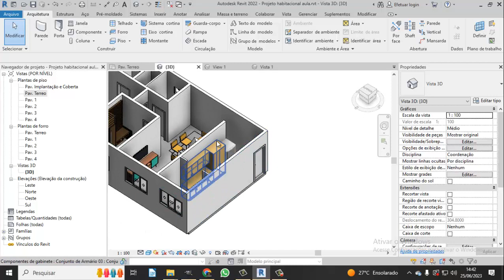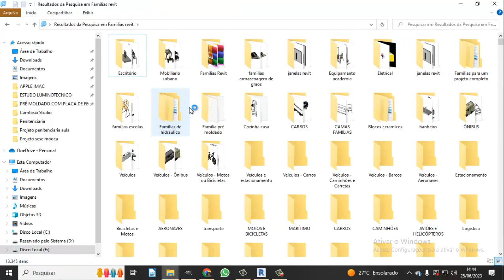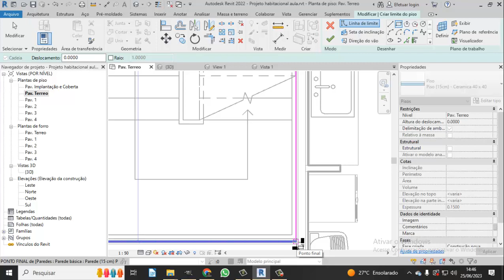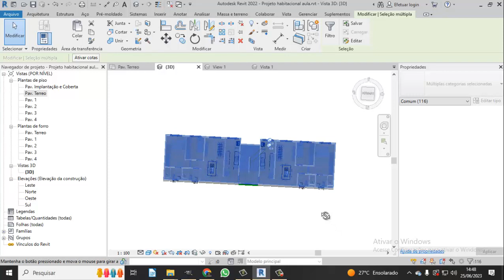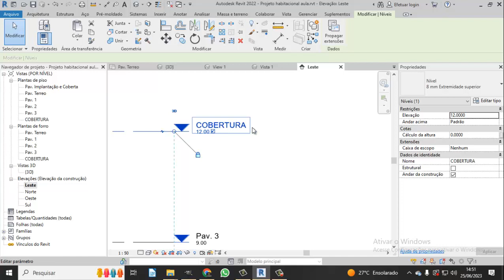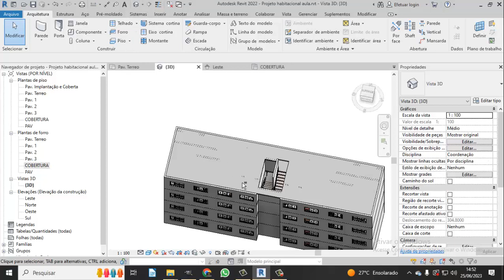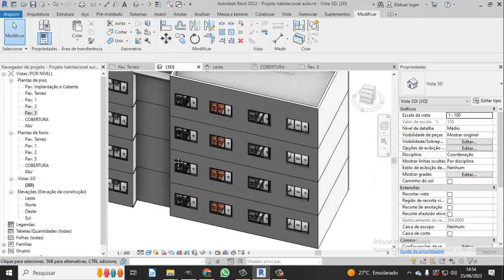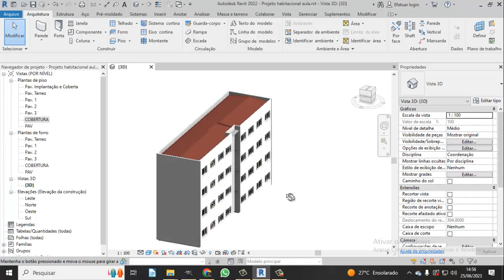Planta de apartamento conjunto habitacional Medidas Apartamento Parte 2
Temos hoje vários tipos de medidas de apartamento, e com isso podemos dizer que cada nível de cliente e pessoas, querem um apartamento com medidas que seja adequadas apra serem usadas em projetos.
Apartamentos pequenos seguem sendo usados para pessoas com uma renda pequena, ou seja famílias que ganham até dois salários mínimos, assim transformando medidas de apartamento com mais ou menos 45m² a 55m² ou seja nesta medida temos que dizer que é o básico para um projeto deste tipo.